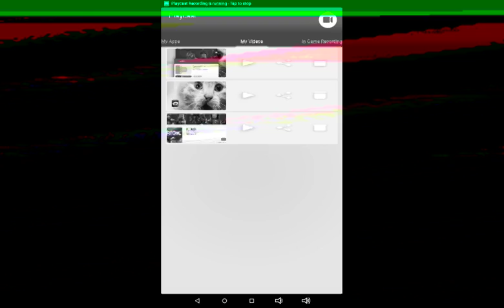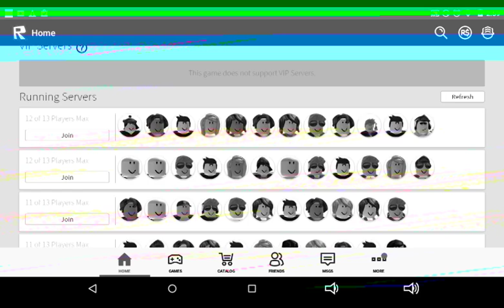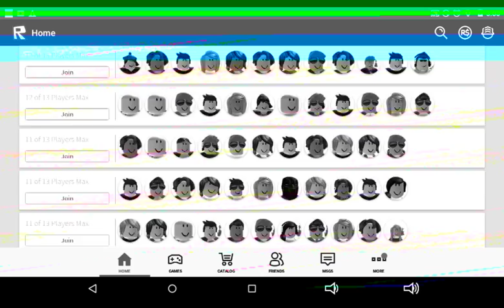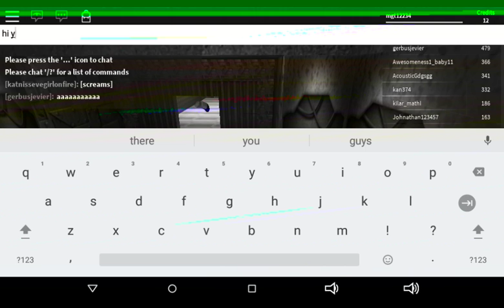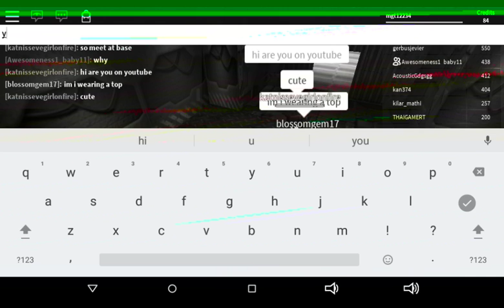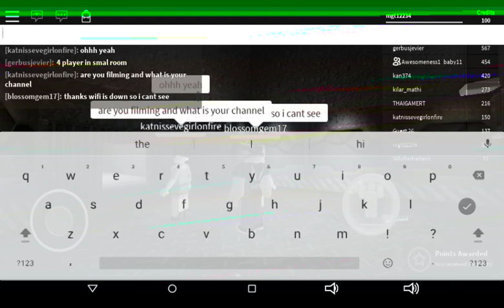Roblox slender man